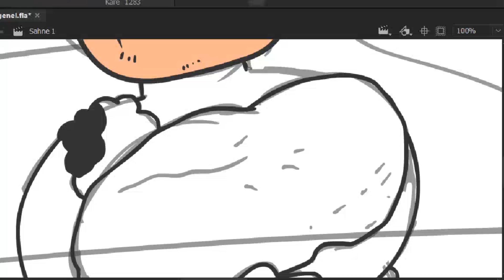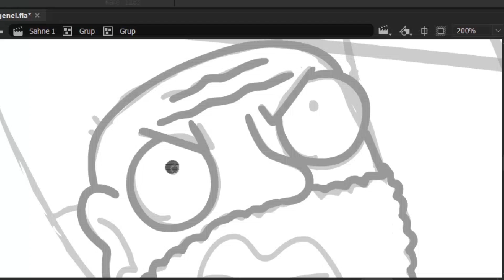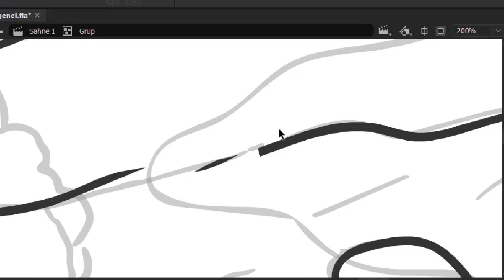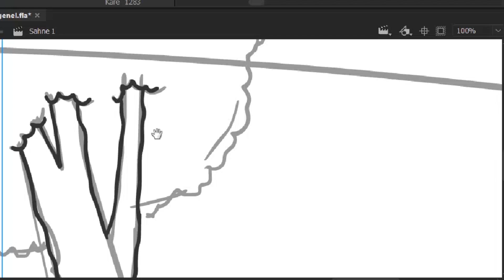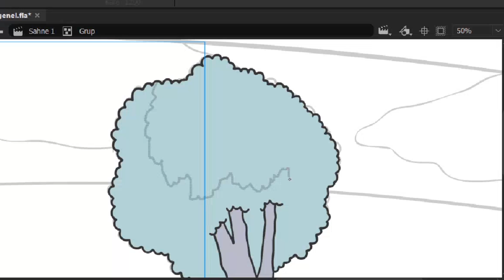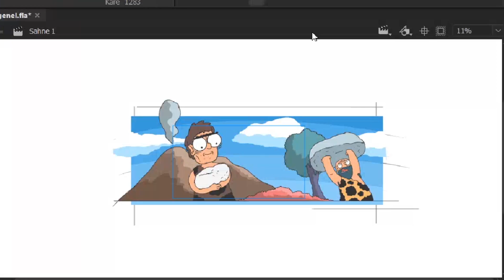Yerkel'in Tekmesini Affedebilir Miyiz? | PODCAST